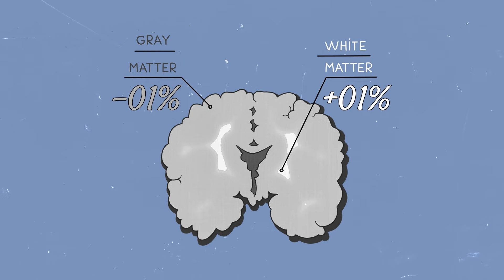Come Ingannare una Macchina Della Verità (Poligrafo)?